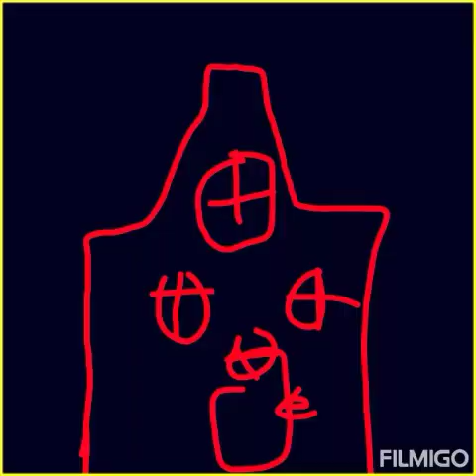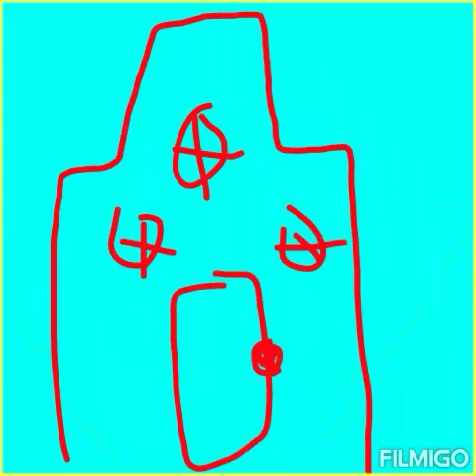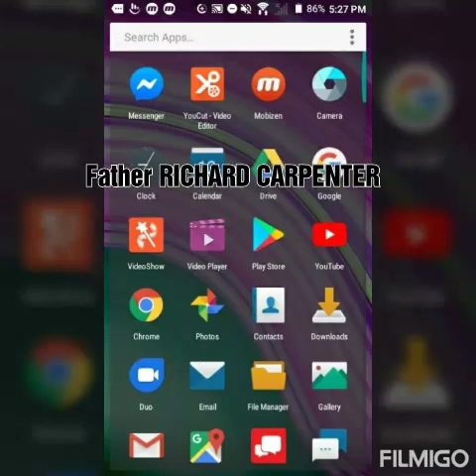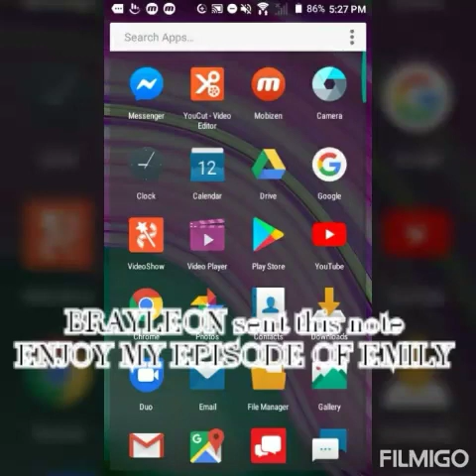Emily - S1 E2: The Malfunctioning TV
Emily gets tired, she turns on the TV, she is curious, she changes the channel, she gets mad;
She breaks the remote!